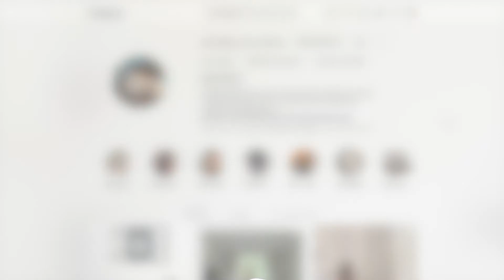Pokój dziecięcy od Architekt MoHome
Pokój dziecięcy oczyma i rękoma Architekta.
W vlogu pokazuję Wam wnętrze pokoju mojego Syna Krzysia
moje media:

materiał zawiera lokowanie produktu - reklamę